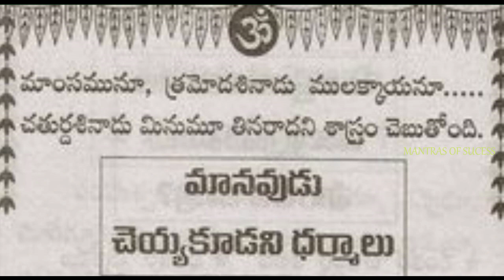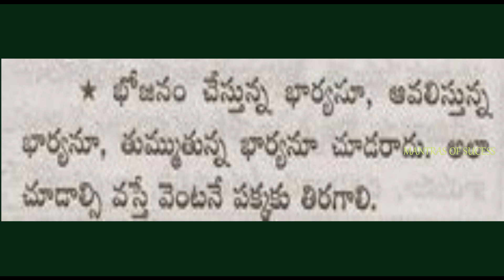Mantras of Sucess | Secreats Talapatra Grandhalu | Talapatra Nidhi | Facts In Talapatra Grandhalu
facts about the apalachee tribe
fun facts about the apalachee tribe
2 facts about plato
2 facts about Italy
3 facts about Tibetan plateau
5 facts about the Lusitania